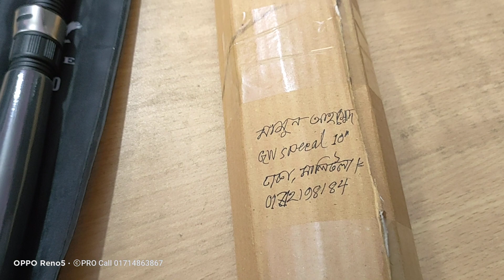ভালো মানের স্পেশাল রড বা ফাইবার।খুব হালকা হাতসিব করে মাছ মারার জন্য অনেক ভালো। Fishing fiter club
g&w স্পেশাল অনেক ভালমানের রড,১২০ গ্রাম ওজন, বরশি হাতসিব করে মাছ মারা যাবে।
লাড্ডু খেলা যাবে। বড় মাছ মারার জন্য অনেক ভালো একটি ফাইবার। চোখ বন্ধ করে ভালো রড খুঁজছেন তারা জিডাব্লিউ স্পেশাল কিনতে পারেন।